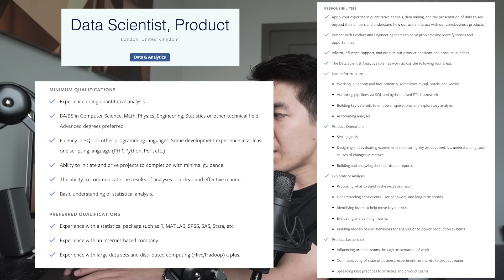Why I left my Data Science Job at FANG (Facebook Amazon Netflix Google)